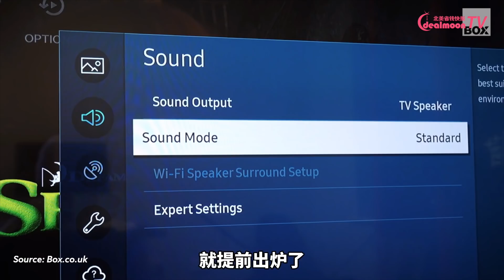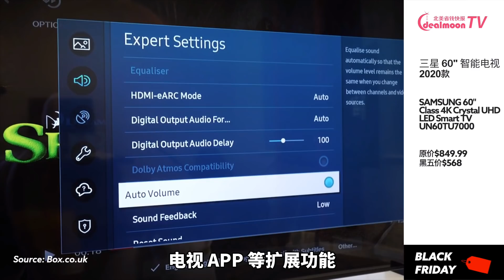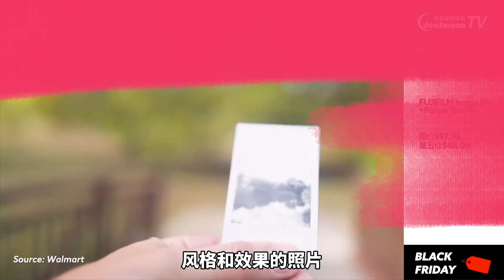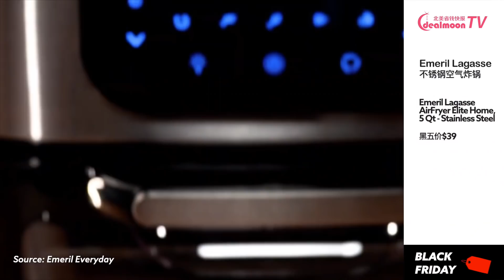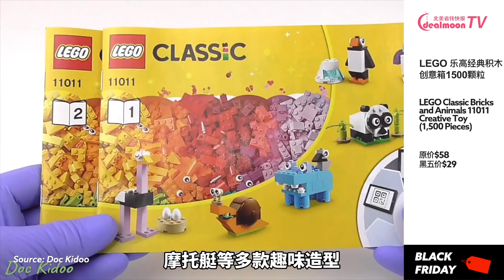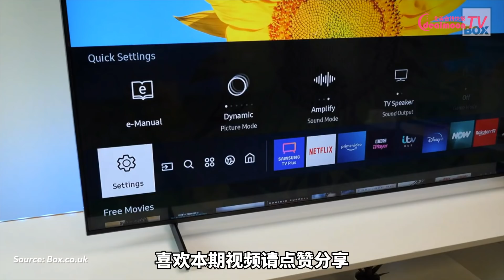2021 Walmart 黑五预热大促! iPhone低于5折/三星60寸电视6.6折/戴森吸尘器直降$100/Air Pods 2代$89/透明食品保鲜盒18件套$10～防断货好价先拿下～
没想到这么早，Walmart 的2021黑五海报就提前出炉啦~ 还特意推出 "Deals for Days" 的黑五预热活动，各大折扣陆续登场！怕黑五断货或者想提前抢购的小伙伴，碰到好价就直接拿下吧~

部分黑五价已开始
线上活动时间：11月3日7pm ET ~ 11月7日，11月10日7pm ET ~ 11月14日。
门店开始时间：11月5日5am，11月12日5am。

Apple iPhone 12 mini 64GB Verizon & AT&T 版
Verizon iPhone 12 mini 64GB Black
黑五价$299(原价$599)

AirPods 2代 有线盒
Apple AirPods with Charging Case (2nd Generation)
黑五价$89(原价$119)

SAMSUNG 60" TU7000 4K HDR 智能电视 2020款
SAMSUNG 60" Class 4K Crystal UHD (2160p) LED Smart TV with HDR UN60TU7000
黑五价$568(原价$849.99)

戴森V8无绳吸尘器
Dyson V8 Fluffy Cordless Vacuum | Red | New
黑五价$299.99 （原价$399.99）

FUJIFILM Instax Mini 7+ 紫色套装
FUJIFILM Instax Mini 7+ Purple Bundle
黑五价$48.00(原价$97.96)

7色光子 LED 光子嫩肤面罩
Beautimate 7 Color Photon LED Skin Toning Device - Rejuvenation Therapy Mask
黑五价$99.95(原价$299.95)

Ozark Trail 28-Piece Premium Camping Tent Combo
6人露营帐篷28件套
黑五价$78.00（原价$229.00）

Emeril Lagasse 不锈钢空气炸锅5Qt
Emeril Lagasse AirFryer Elite Home, 5 Quarts - Stainless Steel
黑五价$39

Barbie 3合1儿童玩具车 带泳池、小船等50个配件
Barbie Estate 3-In-1 Dreamcamper Vehicle With Pool, Truck, Boat And 50 Accessories
黑五价$60(原价$99.99)

LEGO 乐高经典积木创意箱1500颗粒
LEGO Classic Bricks and Animals 11011 Creative Toy That Builds into 10 Amazing Animal Figures (1,500 Pieces)
黑五价$29(原价$58)

Mainstays 透明食品保鲜盒18件套
Mainstays 18PC Tritan Food Storage Container - Clear lid & Container, Light Grey Clasps, 9Pack
黑五价$10

Yankee精选香氛蜡烛
Yankee Candle Original Large Jar Scented Candle
黑五价$10（原价$16.88-$18.88）